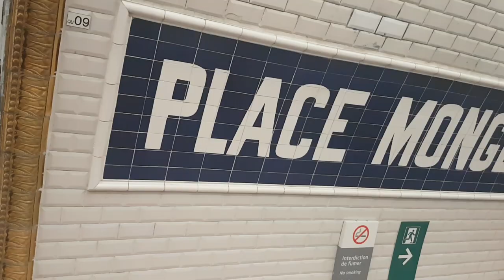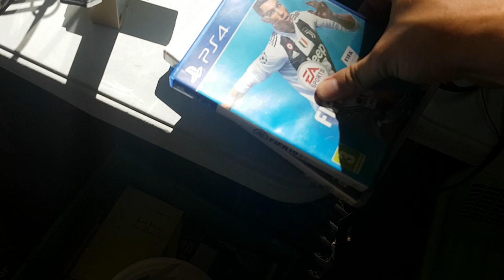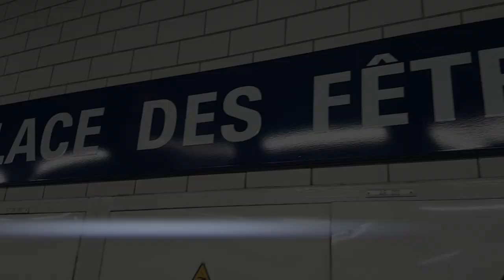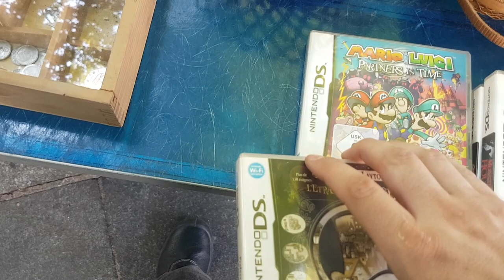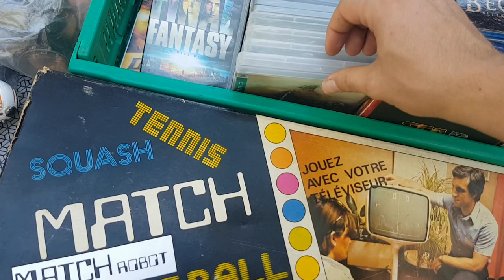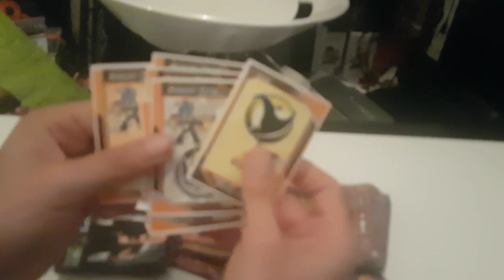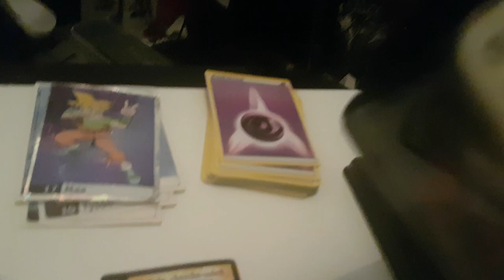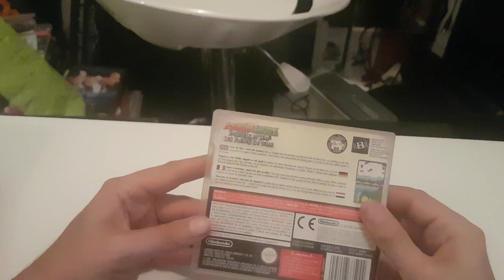Vide Grenier Live du 09/07/22 des carte Yugioh des jeux PS3